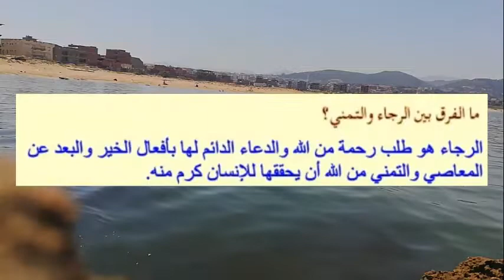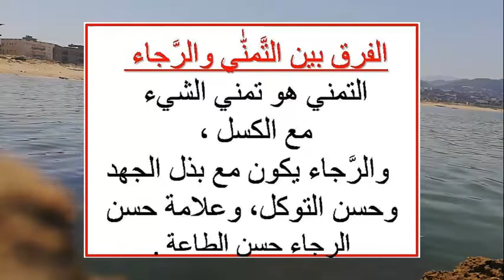ما الفرق بين الرجاء والتمني ؟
هنالك سؤال متداول بين الجهابذة والعلماء، حول الفرق بين التمني والرجاء، وكل من أهل العقيدة وأهل اللغة يعمل على إيجاد مفاهيم وتعريفات جامعة ومانعة لكل من الرجاء والتمني، ويحاول هؤلاء العلماء وضع حدٍ واضح يفصل بين مفهوميْ الرجاء والتمني، وما هي مجالات استخدام التمني، ومجالات استخدام الرجاء، ومتى نصف حدثاً ما أنه تمنٍّ، أو أنه رجاء، وسنحاول فيما يلي وضع القول الفصل.
There is a common question among geniuses and scholars, about the difference between wishing and wishing, and each of the people of belief and the people of language is working to find comprehensive and prohibitive concepts and definitions for both hope and wish, and these scholars are trying to put a clear boundary separating the concepts of hope and wish, and what are the areas of use of wishing, and the areas The use of hope, and when we describe an event as a wish, or as a hope, and in the following we will try to put the final say.